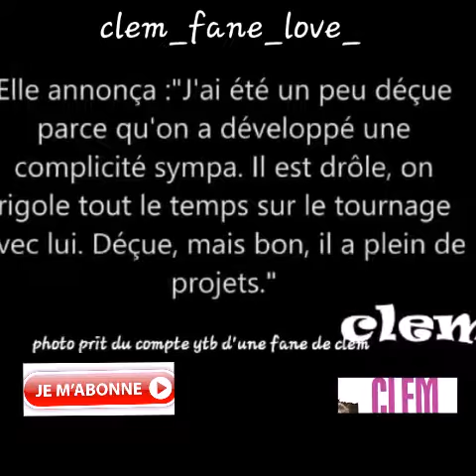[166] Léa Lopez 😢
Heure date :

A 21h21